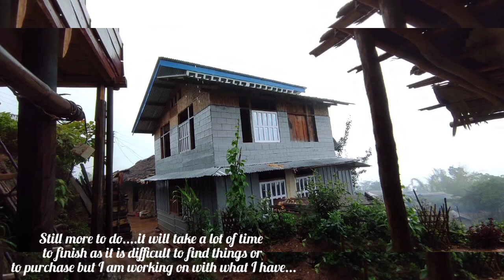Rainwater harvesting/ fixing up the rain-gutter at the log cabin